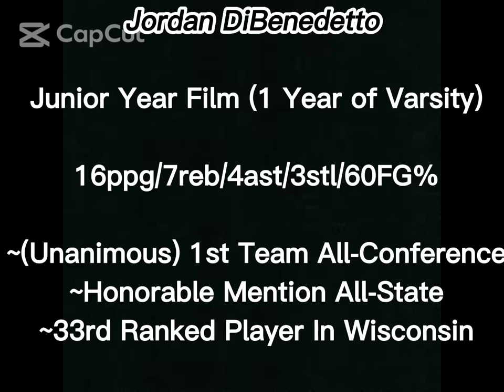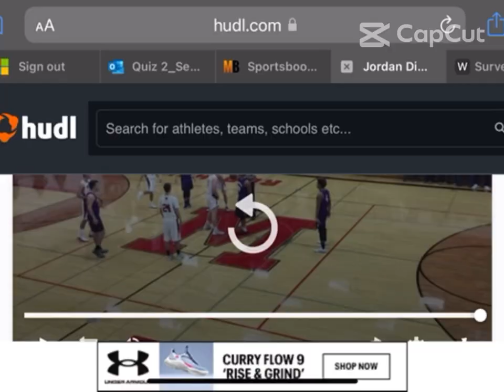Jordan DiBenedetto 1yr Of HS Basketball. Scoring @ 11 min mark. Badger Football Alumni!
I was only able to play one year of varsity Hoops due to an ACL, MCL, Meniscus injury, ￼I suffered my senior year of high school. In this tape if you will see the breakdown of me as a player through the skill sets of playmaking, rebounding, defense, and scoring. ￼ Scoring highlights occur around a 11 minute mark of the video for those only interested in that. In my one year, I was an unanimous first team all conference player, honorable mention all state, and the 33rd ranked player in the state of Wisconsin at the time. #1 All-Time per minute scorer in Stoughton High school history.